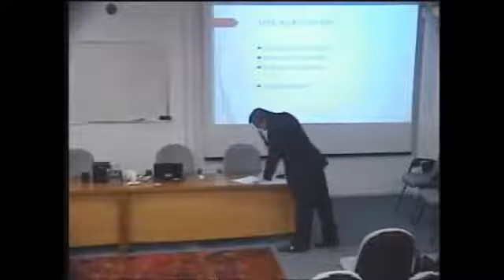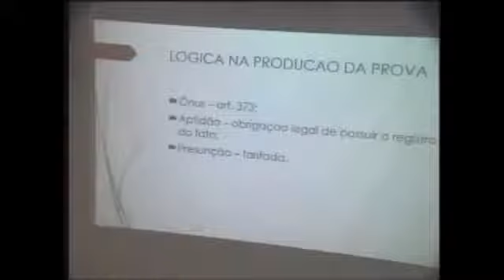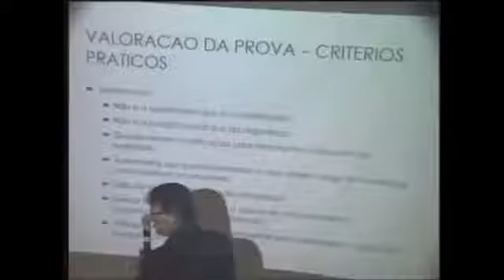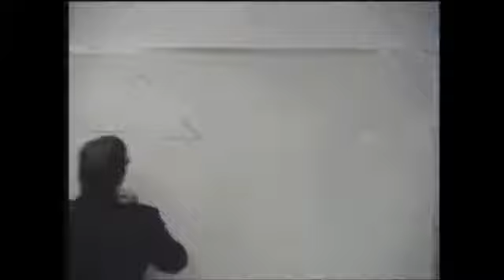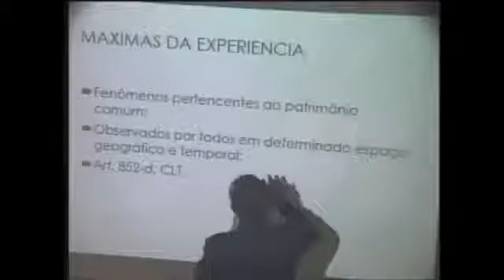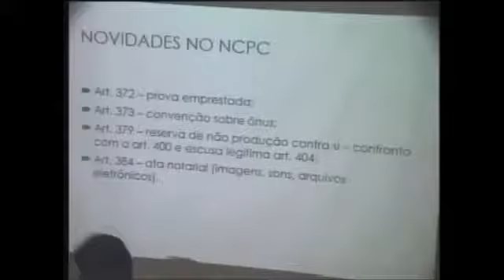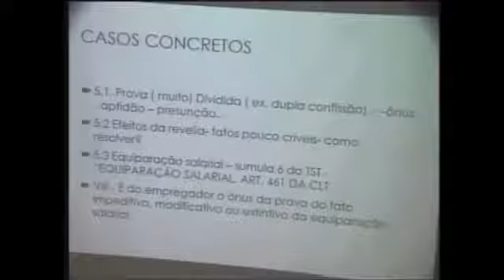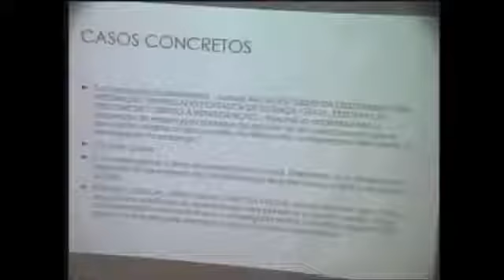Sem. Temático: Novo CPC - Das provas, o ônus da prova e o princípio do livre convencimento motivado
Palestrante: Luiz Carlos Roveda
Data: 22/06/2016